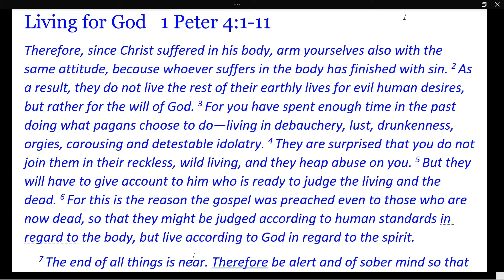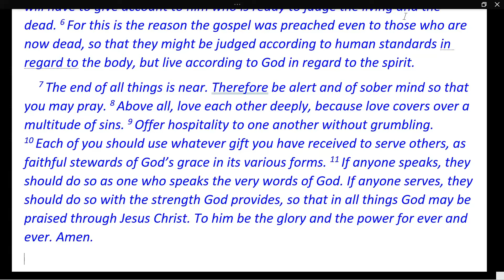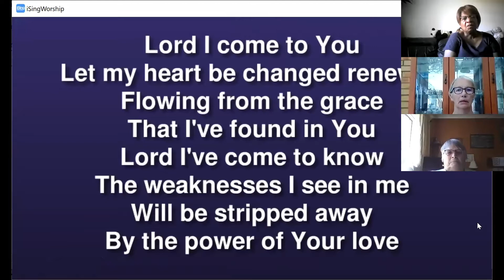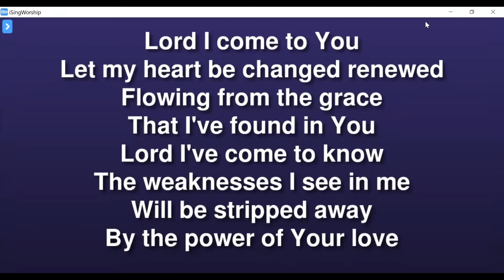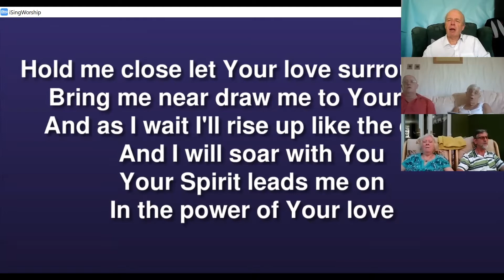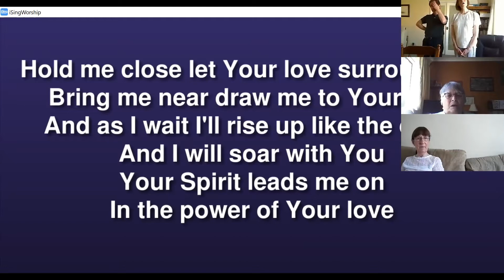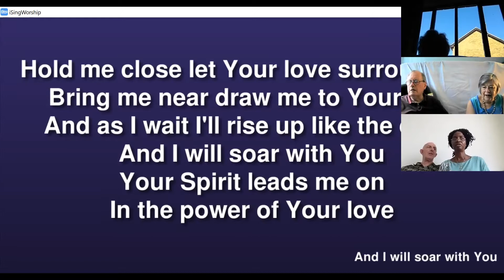Living for God 1 Peter 4 1 to 11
Peter teaches us how to live for God by turning away from sin, loving one another deeply and using our gifts to serve others - 1 Peter 4:1-11